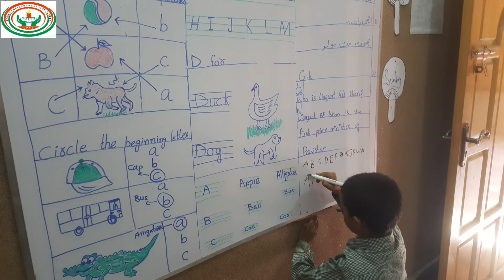LAB PE ATI HAI DUA- introduction of cdps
Introduction of CDPS.
LAB PE ATI HAI DUA